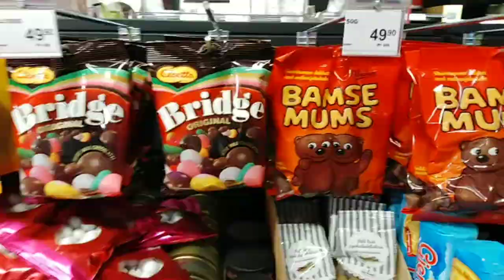BASTA FREE TASTE, ALAM NA! | Stavenger Norway | Seaman Vlog | Seamanlalakbay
We were roaming around the city and got ourselves ended up in a mall. Tried their coffee espresso, free cookies and bread. Lami kaayo basta libre hahaha! Maraming Salamat!